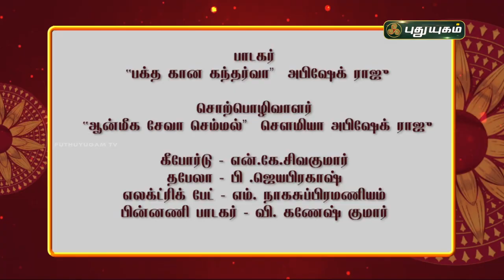நலன் தரும் நவராத்திரி பாடல் | Navaratri Special | Day 3 | PuthuyugamTV